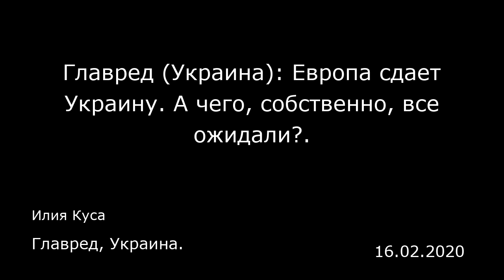Главред (Украина): Европа сдает Украину. А чего, собственно, все ожидали?. Главред, Украина.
Главред (Украина): Европа сдает Украину. А чего, собственно, все ожидали?.
Главред, Украина.
Илия Куса
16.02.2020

Появилась новость о том, что некий «скандальный» мирный план по урегулированию ситуации в Донбассе исчез с сайта Мюнхенской конференции по безопасности после того, как патриотическая общественность возмутилась из-за его «антиукраинскости».  Я нашел версию, которую удалили с сайта, и прочел ее. Честно говоря, этого стоило ожидать. Сокрушаться по поводу «проукраинскости» или «антиукраинскости» каких-либо инициатив за границей — это трата времени и энергии. Потому что любой план, подготовленный где-то далеко за пределами Украины, без нашего участия не будет ни «проукраинским», ни «антиукраинским». Он будет учитывать интересы тех, кто за ним стоит. В данном случае, это просто сухая, циничная realpolitik. 12 пунктов холодного, местами неприятного с моральной точки зрения, расчета.  А чего, собственно, все ожидали? Что на шестом году войны Европа будет продолжать потреблять наши пафосно-патриотические заявления, лишенные смысловой нагрузки и практических шагов? Что они будут продолжать сохранять санкции в ущерб самим себе, игнорируя собственное общественное мнение, национальные интересы и бизнес-лобби? Что они будут и дальше смотреть на то, как мы вносим в конституцию фантазии о ЕС и НАТО, но при этом мало что делаем на практике ради этих целей, а потом пытаемся строить мини-Россию со своим Роскомнадзором?  То, что опубликовали, а затем поспешно удалили — это типичная схема, очерчивающая контуры будущего российско-европейского договорняка по Украине, который является неизбежным в у...